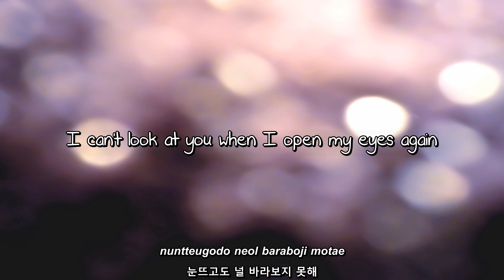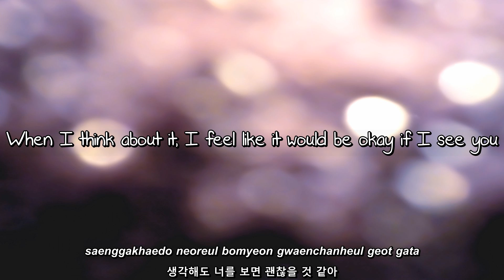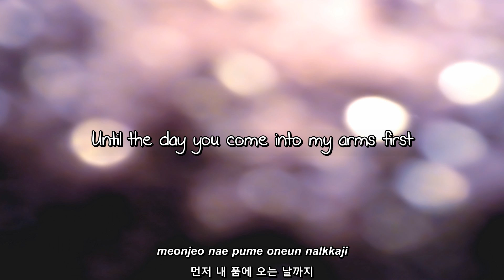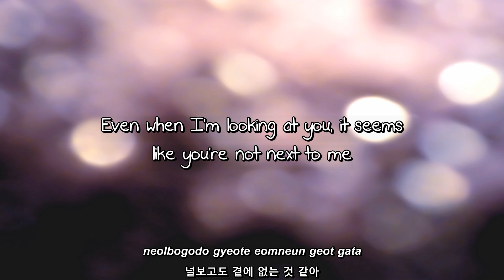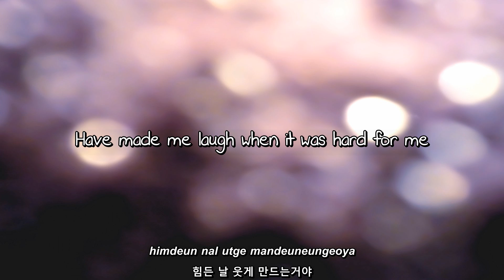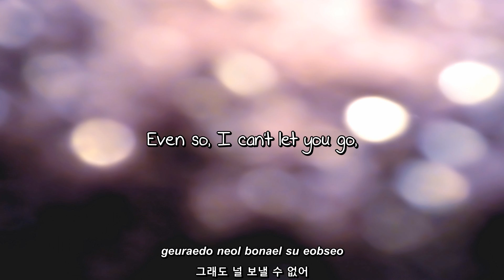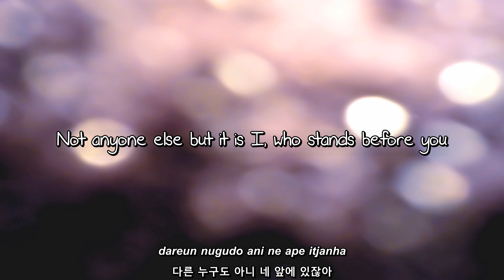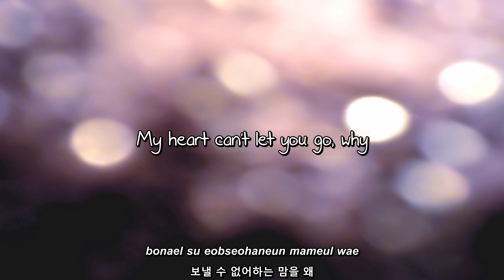Jaejoong- 지켜줄께 (I'll Protect You) lyrics [Eng. | Rom. | Han.]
Requested by: xRawrrrSabrinaaa & purpleweird

Han: Daum
Trans: pop!gasa